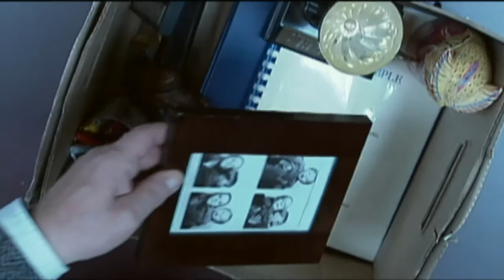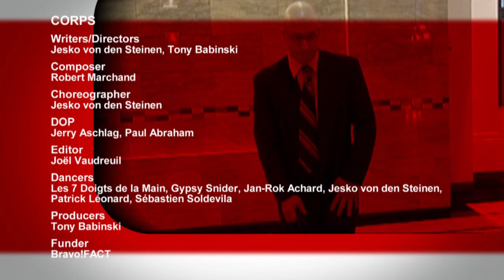Corps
The story of a group of white-collar workers struggling for individual expression under the weight of corporate conformity and indifference.

Writers/Directors: Jesko von den Steinen, Tony Babinski
Composer: Robert Marchand
Choreographer: Jesko von den Steinen
DOP: Jerry Aschlag, Paul Abraham
Editor: Joël Vaudreuil
Dancers: Les 7 Doigts de la Main, Gypsy Snider, Jan-Rok Achard, Jesko von den Steinen, Patrick Léonard, Sébastien Soldevila
Producer: Tony Babinski
Funder: Bravo!FACT